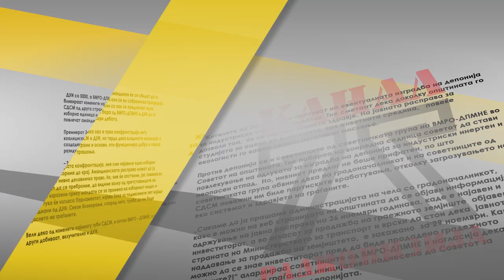Издавале лажни инвалидски пензии за суми до 3.500 евра по човек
Најмалку 77 граѓани од десетина градови во Македонија останаа без инвалидски пензии, а на Фондот за пензиско и инвалидско осигурување му вратија илјадници евра за добивање на пензии, за кои ги поплатиле комисиите.
Во новинарската приказна на Парадокс оваа недела за судењето кои траеше две и пол години за синџирот од лекари, комисии, посредници, кои помогнале за 3.500 евра да се дојде до пензија.
Но, на крајот  остана неодговорено прашањето, дали само 77 лица добиле лажни пензии како што беше напишано во обвинението или околу 700 луѓе, главно партиски кадри, за кои, според лекарите, директно ургирале високи партиски личности, вклучувајќи и министри за да им се дадат пензии.
Читајте во новинарската приказна на Парадокс, на за уште еден копруптивен случај.